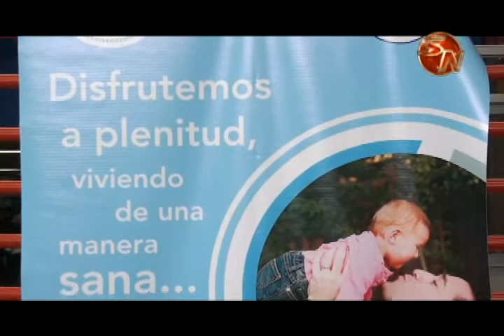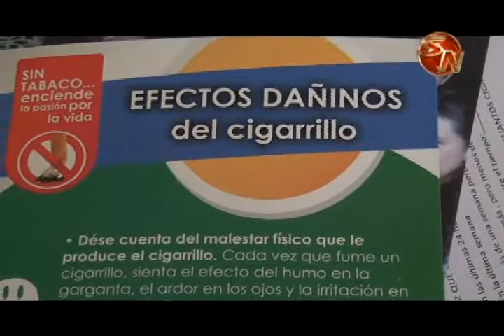Cuatro personas dejaron de fumar hace tres años y demuestran que sí es posible vivir sin tabaco